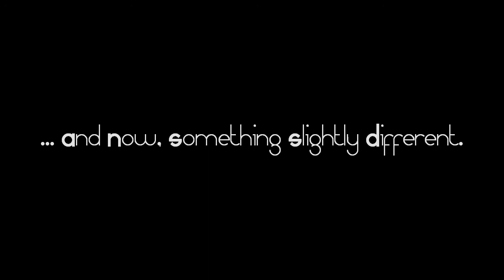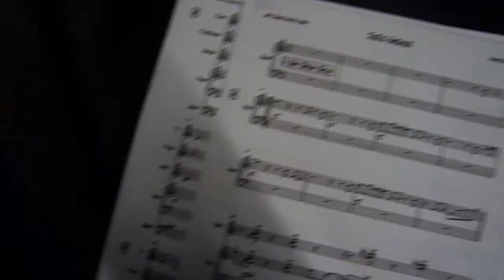One Many People - Work In Progress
Short Teaser Video..
Work in progress from new jazz/reggae band 'One Many People'.

David Austin Grey: Piano/Keyboard
Jason McDougall: Vocals
Michael Fletcher: Flute/Sax
Yazz Ahmed: Trumpet / Flugelhorn
Gareth Fowler: Guitar
Dan Casimir: Double Bass/Electric Bass
James Bashford: Drum Kit